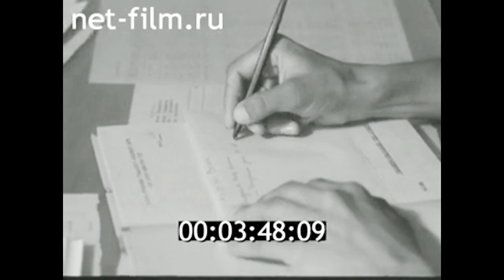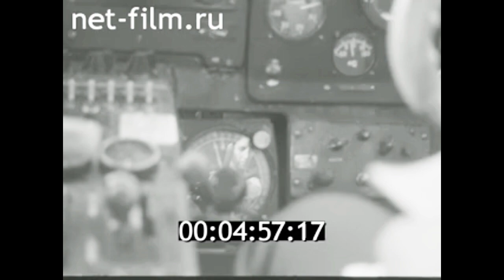1984г. Чарджоу. авиапредприятие. Наркулы Саидов. Туркменистан